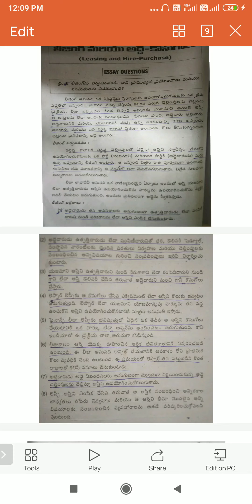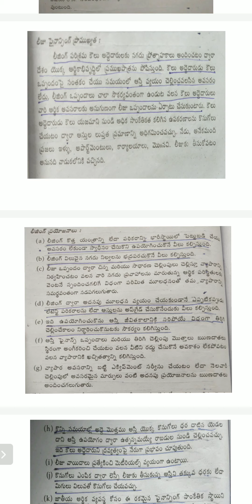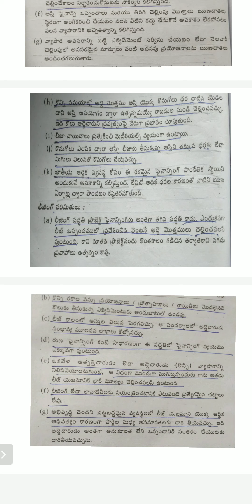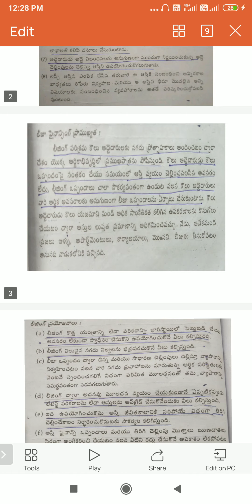leasing advantages disadvantages